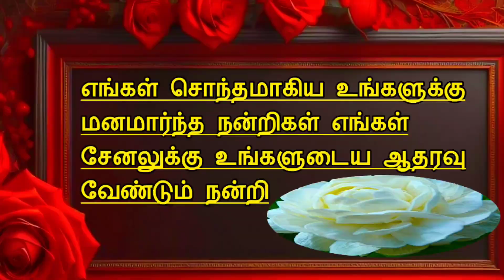South Indian lunch plate friends | சவுத் இந்தியன் லன்ச் பிளேட் பிரண்ட்ஸ்#✨🥰😋😋😋😋👌👌